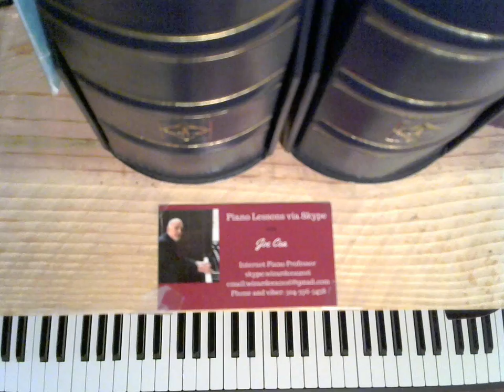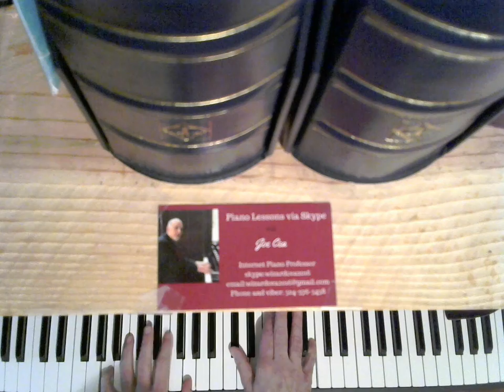How to play piano Like Bill Evans- But Beautiful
How to play piano Like Bill Evans

Demonstration of a jazz piano arrangement in the style of Bill Evans

    skype: wizardcea2016

Your support helps keep music alive